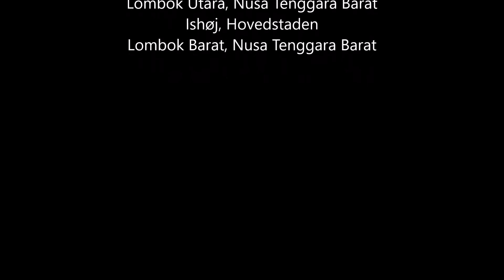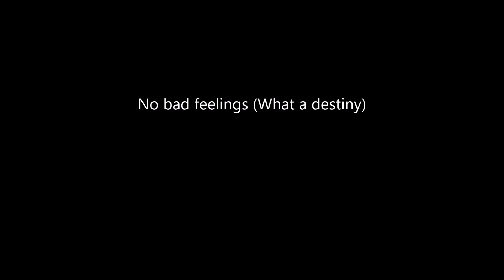What a destiny no bad feelings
No Bad Feelings What a destiny ) 90er musik fra Ishøj .Skrevet af Nina Catalan.